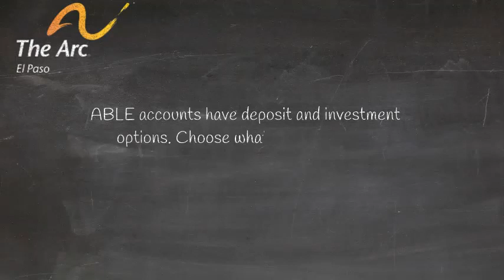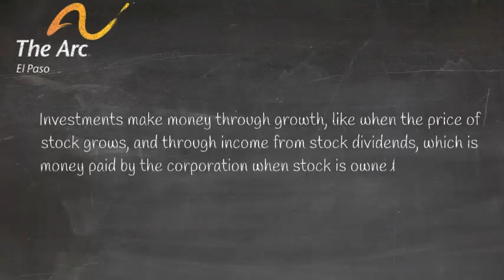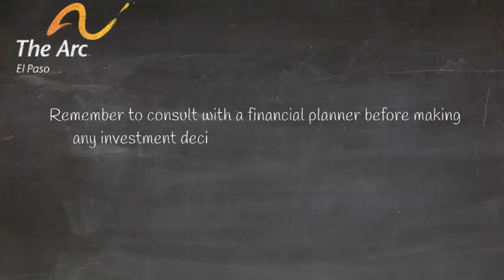ABLE Account Investment Options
A video on ABLE Account investment options with background upbeat music. The video shows a black chalkboard with the logo for The Arc of El Paso iwith the orange swoosh n the upper left corner. These words appear throughout the video in white chalk handwriting:

Always read the plan document before putting money into an ABLE account. The plan document is available on the state ABLE plan website.

Texas offers a savings account deposit option that can be linked to a reloadable debit card to pay for qualified disability expenses.

Texas also uses two mutual funds and two stock index funds to offer aggressive, moderate, moderately conservative, and conservative growth options.

Texas uses the same four funds for each type of growth strategy, but uses more or less of a particular fund in each strategy.

Investments make money through growth, like when the price of stock grows, and through income from stock dividends, which is money paid by the corporation when stock is owned by the fund, and through bond interest when the fund lends money.

The funds are professionally managed and each invests in many, many companies.

The plan document gives the names of the funds and provides information about the funds such as their website so you can do your research.

Remember to consult with a financial planner before making any investment decisions. Fees charged by a financial planner could be considered  a qualified disability expense.